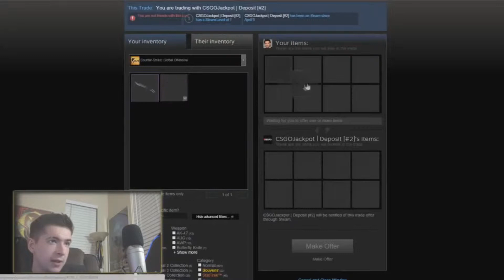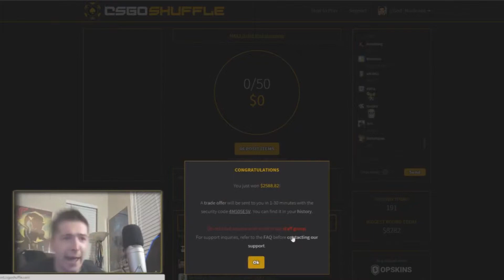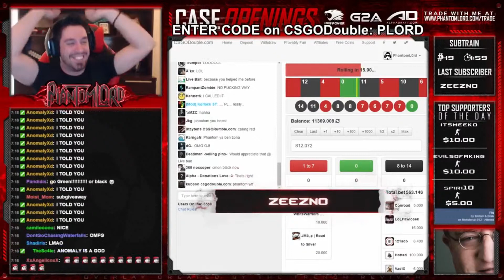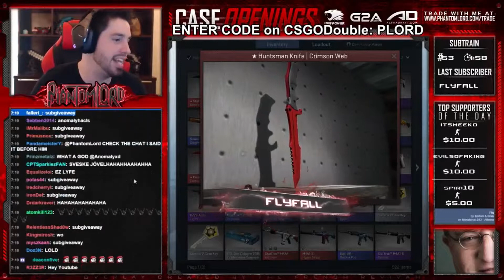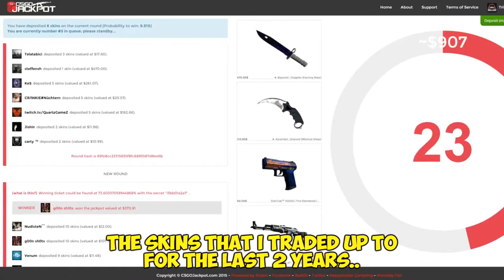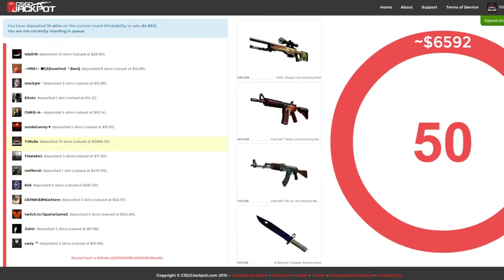CSGO - INSANE GAMBLING | ft. MOETV, PHANTOM LORD, IMMORTALHD, TRILLUXE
CSGO gambling is a drug, please do this when you are accepting the failure too.